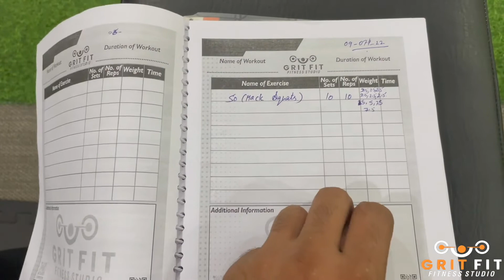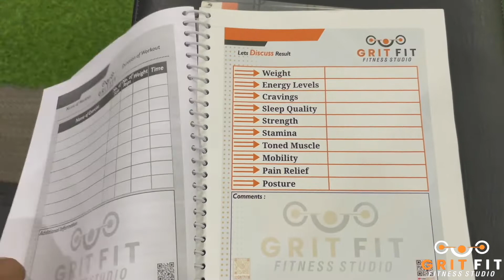Gym tips for beginners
Hi, I am Akshay chaudhary and in this video we have discussed about the things which a beginner should take care of before starting workout in gym. We have made a series of videos dedicated to beginners. This is the first video and in this video we have discussed three important tips for beginners.
In the upcoming videos we will discuss on the diet plan for gym beginners, workout plan for gym beginners these gym beginners tips will help you to transform yourself. This series will help you in body transformation in gym. Some people are skinny they want skinny to muscle transformation, some want fat to muscle transformation these videos will help you  achieve you goal. You have seen many gym transformation but natural body transformation is something different so we have focused on natural transformation in this series.